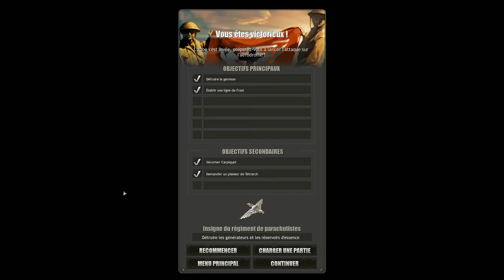Company of Heroes Opposing Fronts: Libération de Caen Mission 3